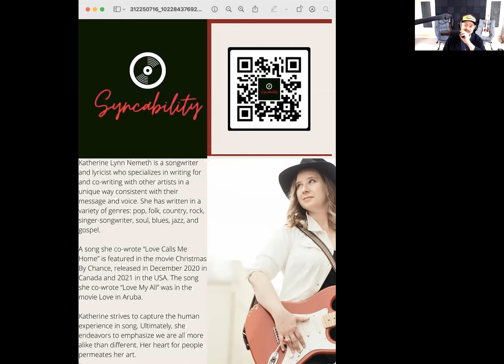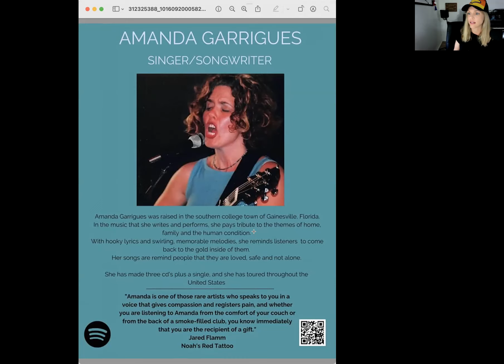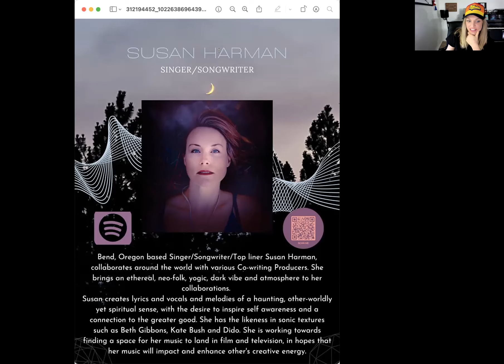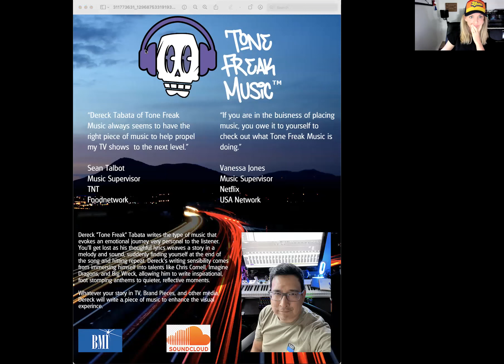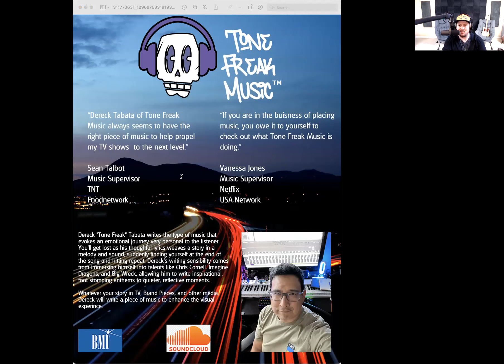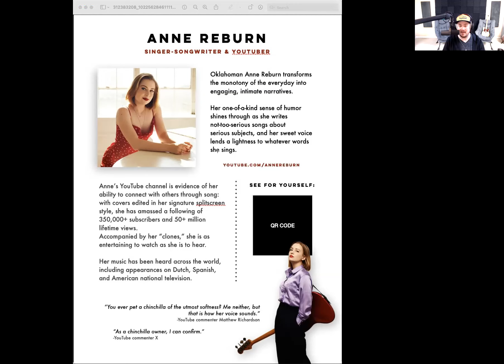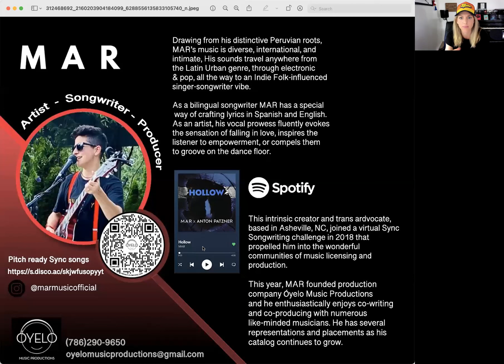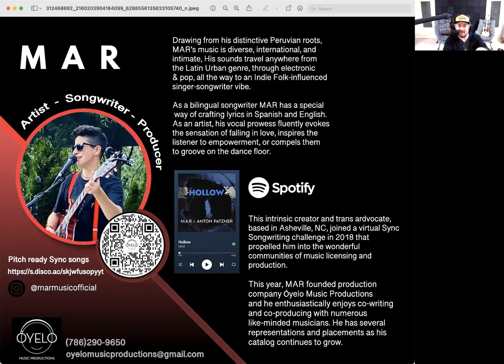Branding For Indie Artists: Day Four of One Sheet Wonders by 2Indie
One Sheet Wonders Branding Challenge for Music Makers.